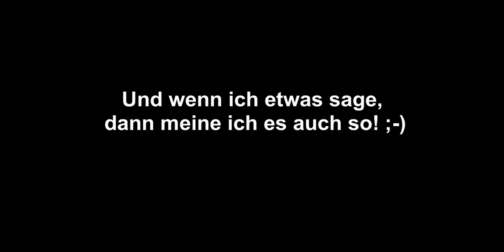Dead MC - "aus unerfindlichen Gründen" und warum Items einfach verschwinden | Dead Minecraft #9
Hallo, liebe Soldaten und Soldatinnen aus der Zombieapokalypse! Heute erkläre ich euch mal ein paar verwirrende Sachen, zum Beispiel dass die Dorfbewohner auf diesem Server jetzt seit neuerem richtig verbuggt sind, aber wir erfahren auch, warum meine Items immer wieder mal verschwunden sind und verschwinden.

Über konstruktive Kritik, ein Feedback und/oder ein Like und ein Abo von euch würde ich mich wirklich freuen. 😁
Euer LPwithMICHAEL

Serveradresse: play.DeadMC.com